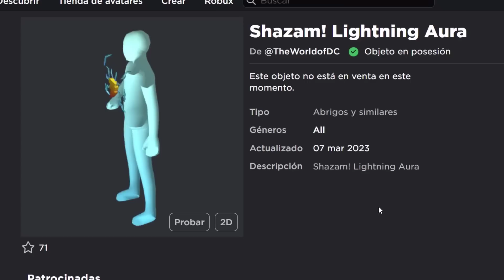CONSIGUE AURA DE RELÁMPAGO GRATIS en ROBLOX | EVENTO ROBLOX X SHAZAM⚡